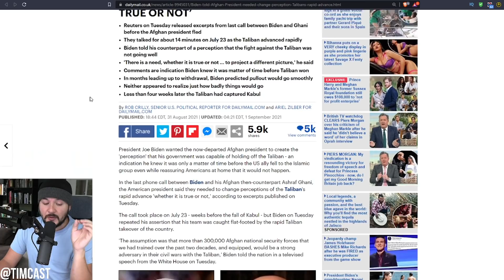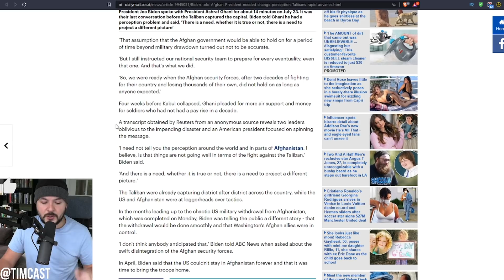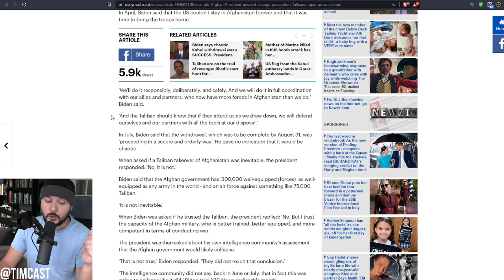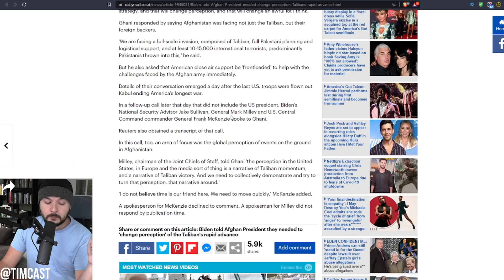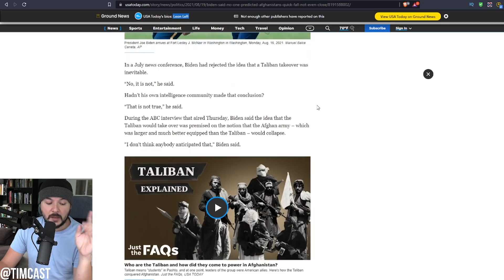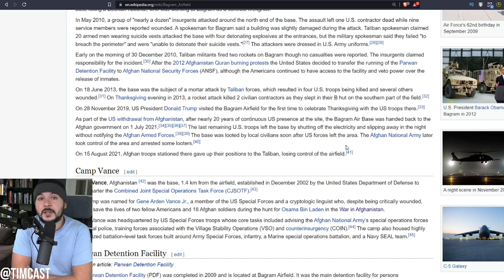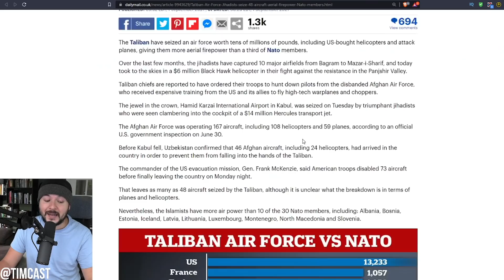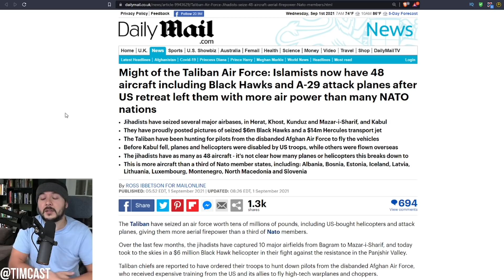Biden Phone Call LEAKS Proving he KNEW Afghanistan Was Falling, REFUSED Air Support Request